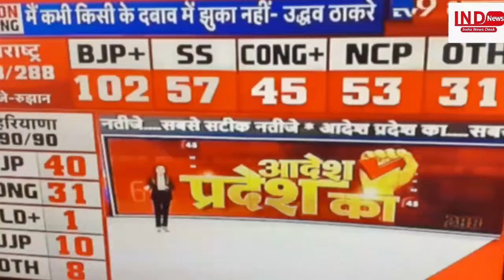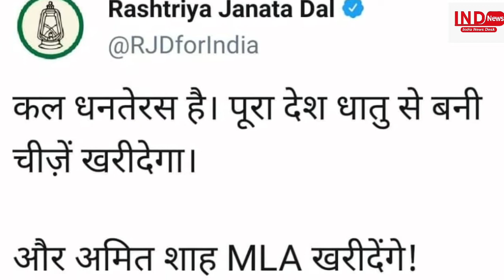महाराष्ट्र और हरयाणा में भाजपा को चेतावनी, कांग्रेस की सीटें बढ़ीं - Iqbal Perwez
महाराष्ट्र और हरयाणा के असेंबली चुनाव में भले ही भाजपा सबसे बड़ी पार्टी बनी हो मगर इनकी सीटें कम हो गई हैं। महाराष्ट्र में अब शिवसेना सौदेबाज़ी करेगी वहीं हरयाणा में सरकार बनाने के लिए अमित शाह को MLA खरीदने पड़ेंगे।